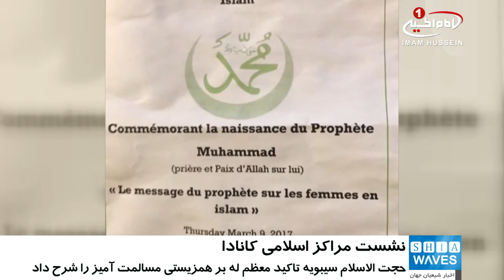نشست مشترک مراکز اسلامی کانادا با حضور نماينده مرجعيت شيعه آيت الله العظمى شيرازى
نشست مشترکی بین مراکز_اسلامی «کانادا» برگزار شد.

نشست مشترکی بین مراکز اسلامی كانادا، با حضور «حجت الاسلام شیخ صالح سیبویه» نماينده مرجعيت شيعه آيت_الله_العظمى_شيرازى و برخی شخصیت های دینی غیر مسلمان و شخصیت های سیاسی کشور کانادا؛ در شهر « اتاوا» پایتخت این کشور برگزار شد.

در این مراسم که دو تن از نمایندگان پارلمان فدرال كانادا، پدر جكوز كابانگو jacques kabangue به نمايندگي از كليساي مركزي اتاوا، و نیز مدیران دیگر مراکز مذهبی حضور داشتند.

حاضران در این نشست، با اشاره به پیام صلح و برابری دین مبین اسلام درباره همه نژاد ها و جنسیت های مختلف، با اشاره به شخصیت های مهم و تاریخی دین اسلام که به شهادت تاریخ از صلح و مهربانی در جامعه دفاع نموده و در راه هدایت مردم برای بهتر زیستن جان خود را نیز فدا نمودند، بر مسلمان نبودن گروه های تروریستی تاکید کردند.

همچنین در این نشست، «حجت الاسلام شیخ صالح سیبویه» نماینده مرجعیت شیعه و مدير مركز آيت الله العظمى شيرازى در مونتريال و مركز اسلامى ايرانيان طی گفتگویی، ضمن ابلاغ سلام مرجع عاليقدر آيت الله العظمى شيرازى و تاکید ایشان بر فرهنگ همزیستی مسالمت آمیز، خواستار دفاع از انسانیت شد و تنها راه آن را مطرح نمودن اسلام واقعی برای برملا ساختن انگیزه های ویرانگر و تکفیری سلفی ها و وهابی ها دانست.

در این نشست، پیام های «جاستین ترودو» نخست_وزیر کشور کانادا، و نیز «جیم واتسن» شهردار اتاوا نیز قرائت شد که طی آنها حمایت بی چون و چرای خود را از جامعه اسلامی اعلام کردند.

در پایان این مراسم نیز، آقای «جعفر هاشمی» از برگزار کنندگان این همایش، از طرف کلیه دست اندرکاران برگزاری آن، از «حجت الاسلام شیخ صالح سیبویه» به عنوان نماینده مرجعیت شیعه و مدیر مرکز آیت الله العظمی شیرازی و مرکز اسلامى ایرانیان در کانادا، تشکر و قدر دانی نمود.

شنبه - ۲۱ اسفند ۱۳۹۵
السبت - ١٢ جمادي الثاني ١٤٣٨